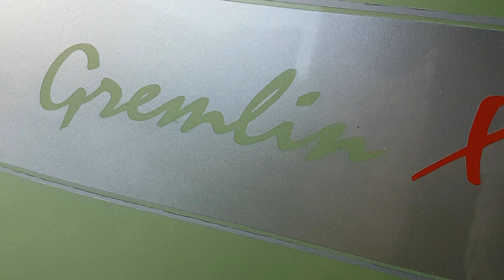cleaning the car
Abi and Hannah cleaning the Gremlin